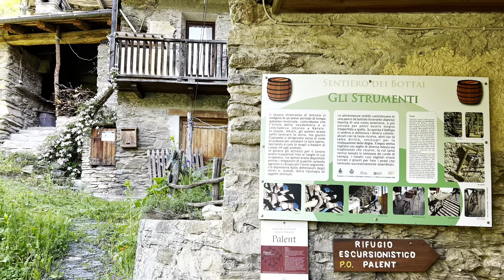Giro delle Borgate Celle Macra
Giro mtb a Macra